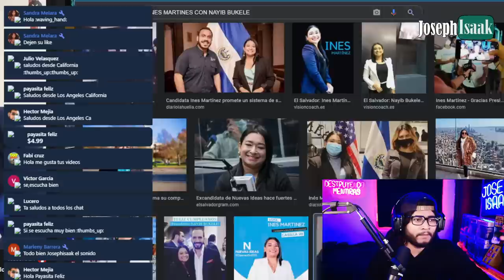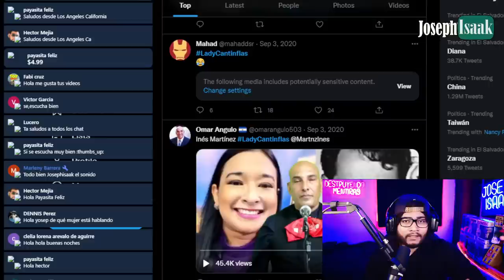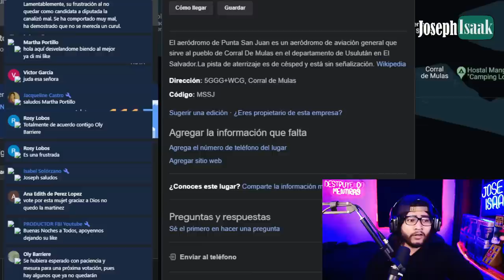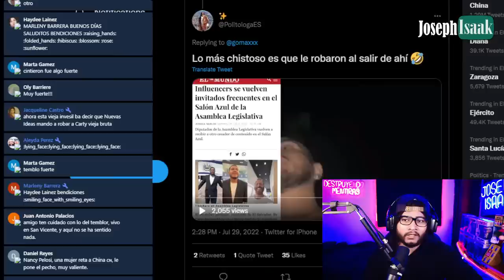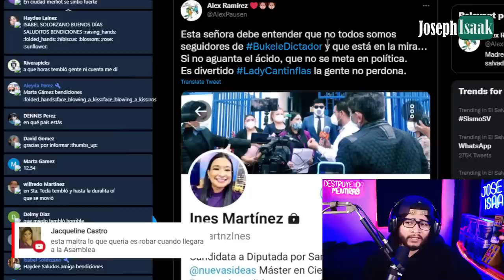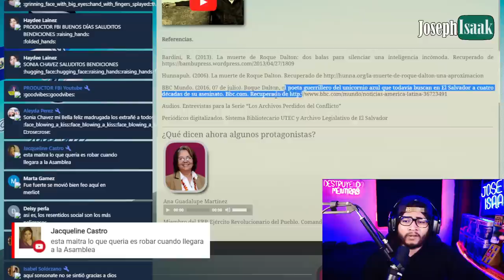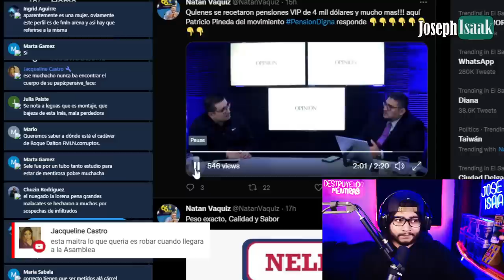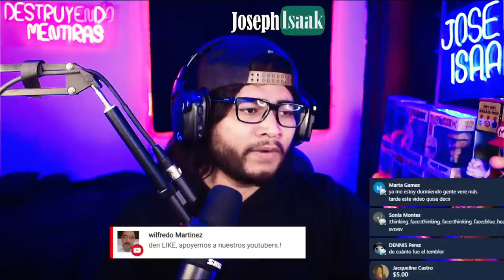QUE MIEDO! MUJER ATAC@ DESCARADAMENTE AL GOBIERNO DEL PREIDENTE NAYIB BUKELE|ULTIMA HORA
Artículo 19.

Elsalvador JosephIsaak destruyendomentiras ▪️PARA APOYAR A ESTE CANAL PUEDES DONAR EN LAS SIGUIENTES CUENTAS
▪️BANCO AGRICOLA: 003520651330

Artículo 19.